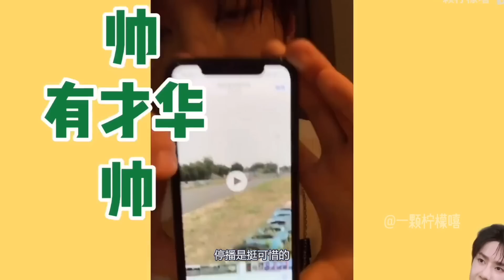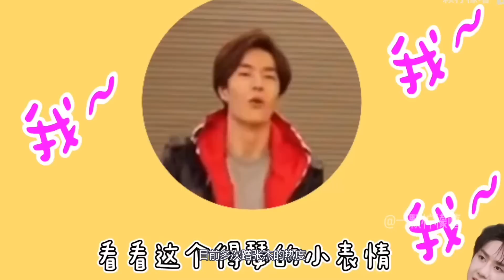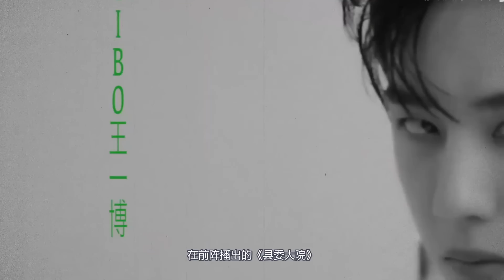汪涵到河南見王一博！蒼老憔悴邀請一搏加盟新天天向上！順便為電影無名做宣傳